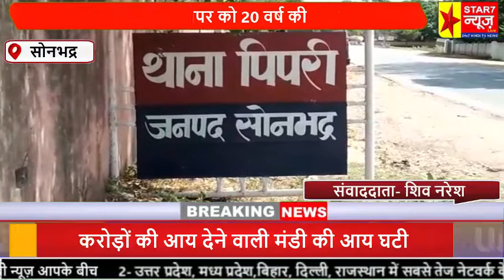मुर्धवा रेनुकूट निवासी पास्को एक्ट के दोषी चंदन स्वीपर को 20 वर्ष की सजा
ब्रेकिंग सोनभद्र

आपको बता दें की माननीय विशेष न्यायाधीश पास्को न्यायालय सोनभद्र द्वारा अभियुक्त चंदन स्वीपर पुत्र स्वर्गीय शंभू निवासी मुर्धवा रेणुकूट थाना पिपरी जनपद सोनभद्र के विरुद्ध कल दिनांक 10 अगस्त 2020 को 20 वर्ष कारावास एवं ₹28000 अर्थदंड से दंडित किया गया
क्या था पूरा मामला दरअसल
पिपरी की रहने वाली पीड़िता की मां ने तहरीर देकर आरोप लगाया था कि 20 जून 2017 दोपहर को जब मेरी 16 वर्षीय बेटी घर पर अकेली थी तभी थाना पिपरी क्षेत्र के मुर्धवा निवासी चंदन स्वीपर आया और बहला-फुसलाकर भगा ले गया 22 जून 2017 को ओबरा से चंदन के कब्जे से लड़की को छुड़ा कर लाया गया पीड़ित किशोरी ने बताया कि चाकू की नोक पर उसके साथ दुष्कर्म किया गया और यह सिलसिला कई बार चलता रहा इस पर पुलिस ने धारा 363,376 अपहरण दुष्कर्म पास्को एक्ट मे FIR दर्ज कर मामले की विवेचना किया विवेचक ने पर्याप्त सबूत मिलने पर न्यायालय में चार्ज शीट दाखिल किया मामले की सुनवाई करते हुए अदालत ने दोनों पक्षों के अधिवक्ताओं के तर्कों को सुनने व गवाहों के बयान पर पत्रावली का अवलोकन करने के पश्चात दोषी चंदन स्वीपर को को 20 वर्ष की कैद एवं ₹28000 अर्थदंड की सजा सुनाई वही अर्थदंड न देने पर 6 माह अतिरिक्त कैद भुगतनी होगी
सोनभद्र से शिव नरेश की रिपोर्ट